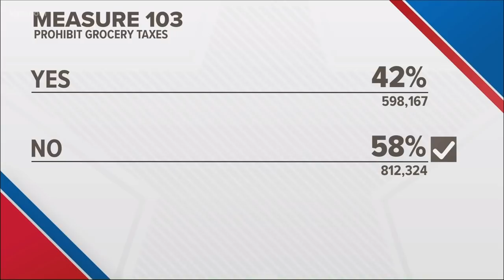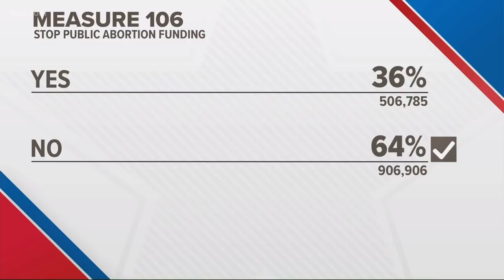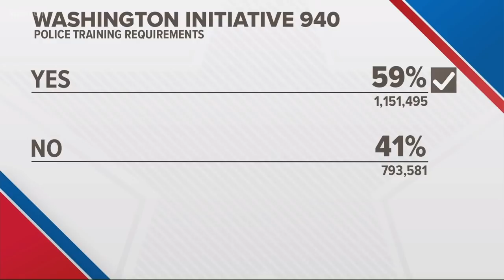Results of Oregon 2018 midterm election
Gov. Brown wins re-election, Measures 103 and 105 fail, Hardesty wins Portland City Council seat and the results of other big Oregon races.